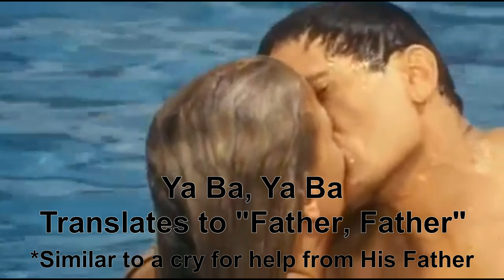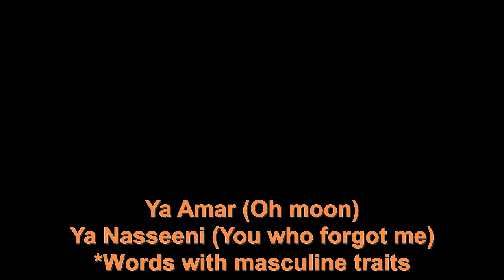MGTOW-Egypt's Transition into Gynocentrism via Music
Although these two singers had their pinnacle of glory back in the 1900's, their music is still going on strong today. Don't believe me? Not long ago, Beyonce Knowles came out on stage with other Females and danced to music that was originally composed for Oum Kalthoum. It was as if the complete destruction of Male Centred society was being celebrated by Beyonce. However had the Arabic lyrics been translated to English, a different picture would have emerged. Beyonce's feature including the lyrics that she sings have nothing to do with the original composition at all.